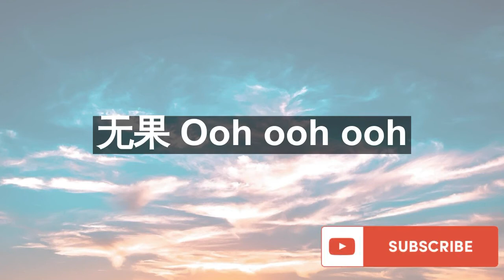劉至佳-遇見你（動態歌詞）2020抖音排行榜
Find joyful memories and enjoy this wonderful day Thank you ~

🎉歡迎來到我的頻道，我的頻道匯集了世界上所有最歡迎的音樂，希望你能在我的頻道找到歡樂找到美好的回憶並且享受這美好的一天 謝謝您~

🧐Please tell me a favorite song I will upload in three days.

🧐請告訴我一首你最喜歡的歌曲 我將會在三天內上傳

😇√ Hereby declare:
The copyright of this music is owned by singers and their music companies. This channel only provides publicity and audition. Please purchase genuine music to support musicians.

😇√特此申明：
該音樂版權為歌手及其音樂公司所有，本頻道僅提供宣傳、試聽， 請購買正版音樂支持音樂人。若版權方認為該影片有侵權一事，請email聯繫我，收到通知後將立即刪除。